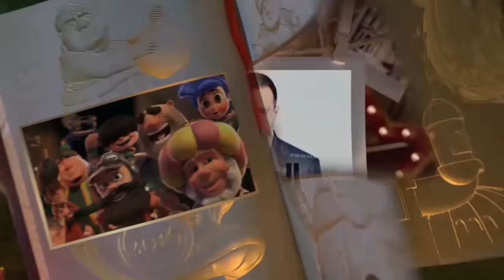السقا يعاتب وياسمين صبري تبكي في أول لقاء بعد الفراق في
شاهدوا جميع حلقات مسلسل سلسال_الدم الموسم الرابع عبر موقع شاهد نت